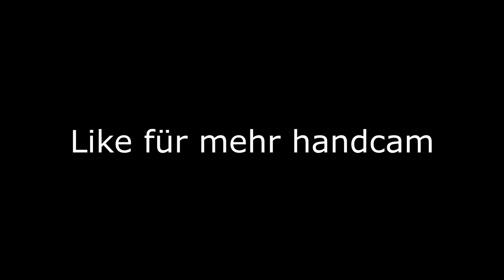HANDCAM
Handcam 3.0 jo wurstfinger sind daaa amk

■ IP: Gommehd.net
■ RP:  Einfach Fragen